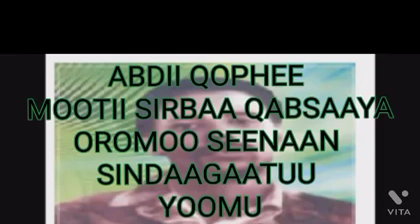ABDII QOPHEE MOOTII SIRBAA OROMOO MUSIC 🎶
Khuullee